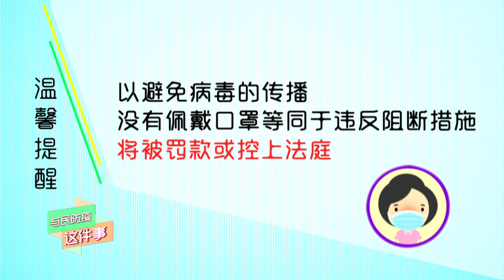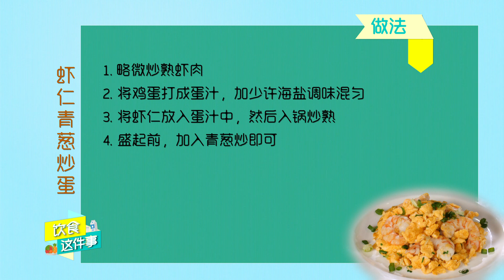Get Fit With Me - Overcome Covid-19 S3健康那些事 全民来防疫 3 (30 mins) Ep 5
Let’s work out even when we are home alone! The sport experts will share exercise tips and routine by providing step by step tutorial. 运动 (Exercise) 即使需要减少群体活动，自己一人同样能运动！运动达人们传授各种适合乐龄人士的运动，教大家不断 keep fit 强身健体